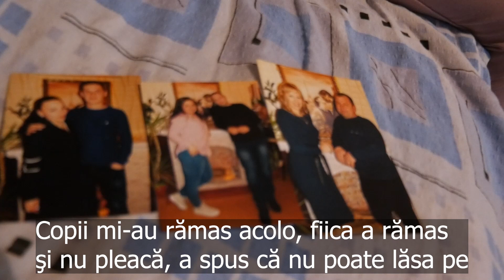Au sperat că vor putea reveni acasă, dar atacurile intense din ultimele zile i-au întors din drum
Au sperat că după patru luni vor putea reveni acasă, dar atacurile intense din ultimele zile i-au întors din drum. Vorbim despre o familie din Nikolaev, regiune vizata de bombardamente puternice in acest weekend. Elena, împreuna cu mama si copilul sau, au ajuns in satul Coșcalia din raionul Căușeni in luna martie, iar acum sunt găzduiți de o asistentă medicală din sat. Femeia spera ca într-o zi își va revedea soțul si fiul mai mare, care lupta pe front.